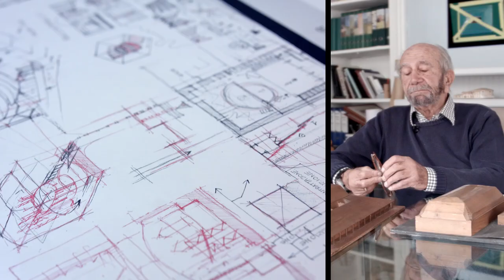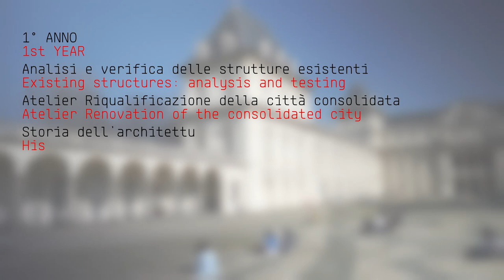Restauro - Corso di Laurea in Architettura - DAD Politecnico di Torino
RST 0504 m - apr2019